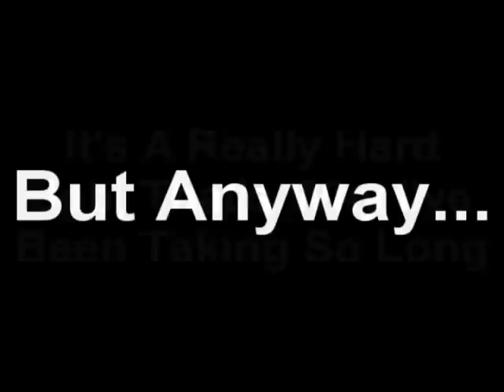(Preview Pics) HTF RPG Part 3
Working on this is hard, more than anything you could imagine, but, at least, i've managed to give you these unique pics of what i've worked for months, enyoy the pics!